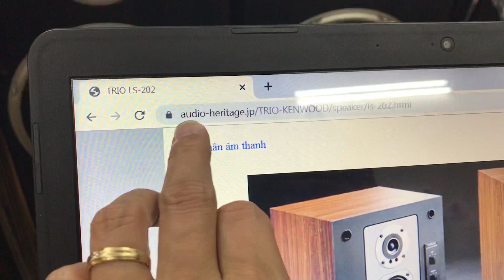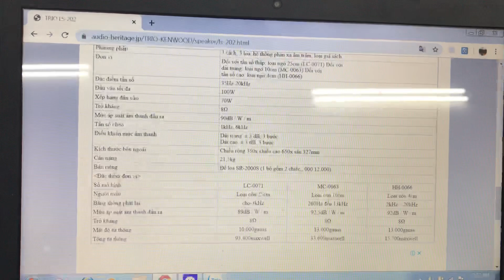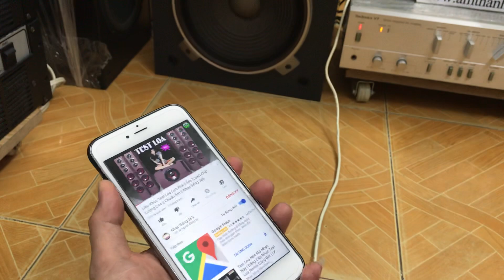Bass căng mọng ngọt lịm ghép bộ loa amly japan bình dân giá 11,5tr Thắng Audio 0983698887